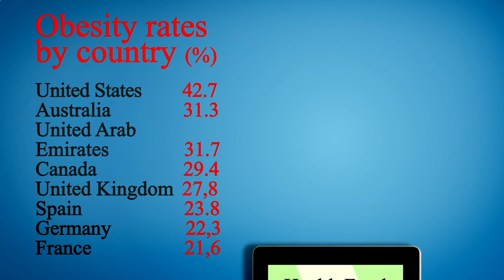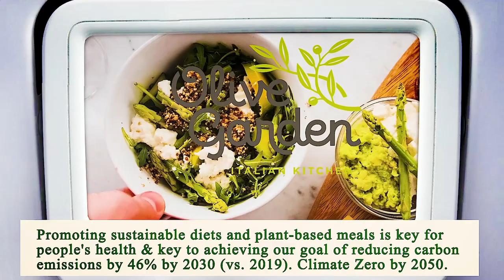Close to Me Restaurant - Close to Me Restaurants - San Jose 95123, Santa Clara County, CA, US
Close to Me Restaurant San Jose 95123 Santa Clara County CA US, Close to Me Restaurants San Jose 95123 Santa Clara County CA US,

Australia 31.3
United Arab Emirates 31.7
Canada 29.4
United Kingdom 27,8
Spain  23.8
Germany 22,3
France             21,6